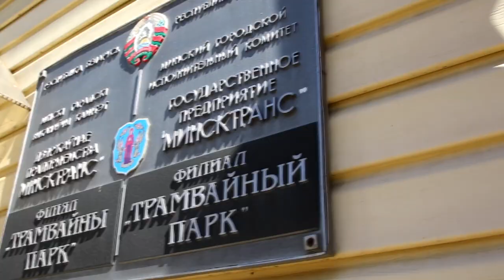В столице появились троллейбусы и трамваи "Волшебная книга МЧС"